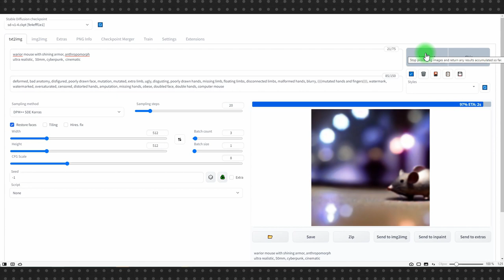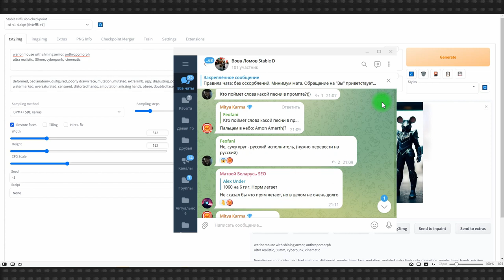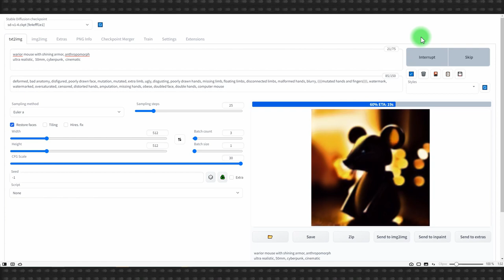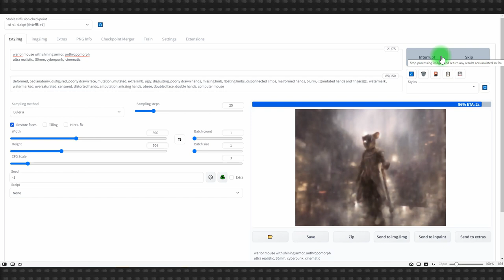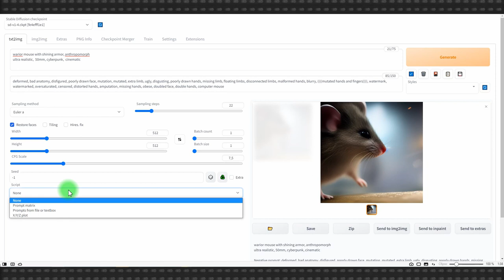Stable Diffusion #3: Разрушаем легенды. Sampling steps и CFG Scale – как подобрать правильно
В третьем уроке мы пройдемся по базовым параметрам Stable Diffusion, влияющим на генерацию изображений: Sampling steps и CFG Scale. А также поговорим про сэмплеры и разрешение изображений.

Stable Diffusion это нейросеть, которая генерирует изображения. После MidJourney и Dall-E сам этот факт не вызвал бы такого резонанса, который вызвало появление Stable Diffusion, но это нейросеть с открытым исходным кодом, и вот это уже интересно.

После выхода первого релиза летом 2022 года, Stable Diffusion вдохновила огромное количество энтузиастов создавать сборки для работы с нейросетью на домашних компьютерах, дообучать модели на собственных примерах изображений, создавать сайты с примерами сгенерированных изображений и так далее.

0:00 Вступление
0:18 Sampling method. Сэмплеры, какие использовать
1:06 Sampling steps. Количество шагов, сколько выставить
2:22 CFG Scale. Что это и на что влияет
2:50 Как подобрать CFG Scale
3:32 Идеальное значение CFG Scale
3:50 Что будет, если снизить количество шагов
4:22 Seed, что это